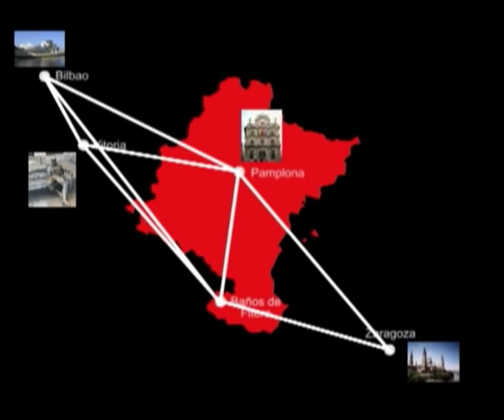Balneario de Fitero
La Estación termal Baños de Fitero se encuentra a 4 km de la Villa de Fitero, localidad enclavada en el sur de Navarra, en la ribera, en un entorno paisajístico de indudable belleza y con un clima privilegiado. Cuidadas instalaciones y amplio programa de servicios y actividades. Jardines, parques, terrazas, piscinas de agua termal, etc.